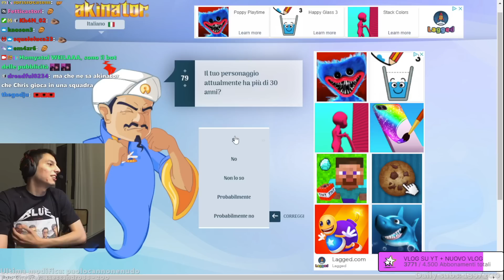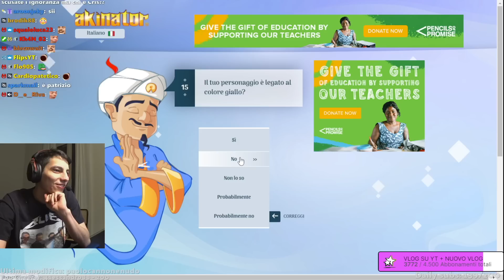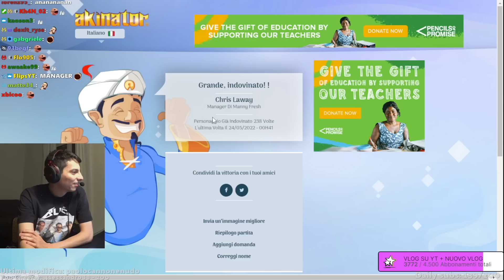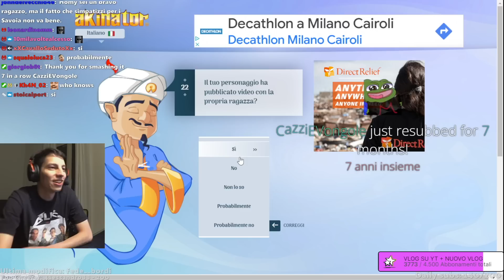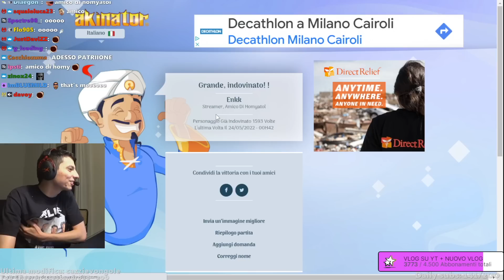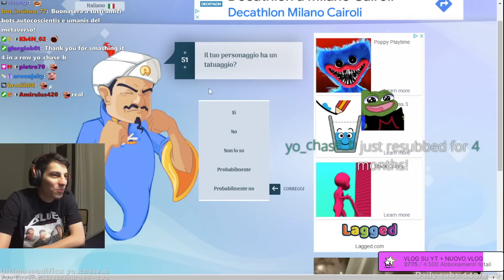Homyatol cerca Chruis su Akinator